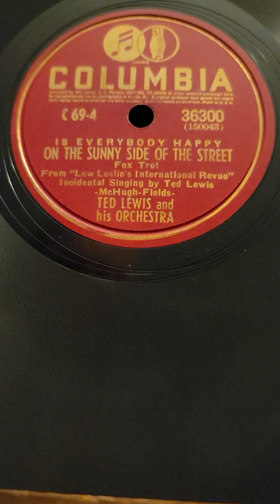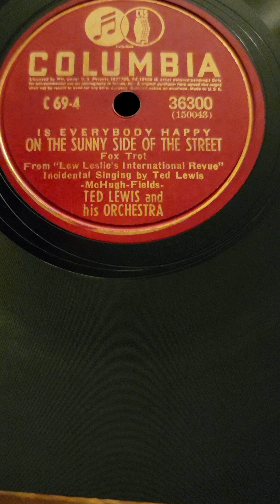On The Sunny Side of The Street - Ted Lewis & his Orchestra Columbia Records #36300 1941